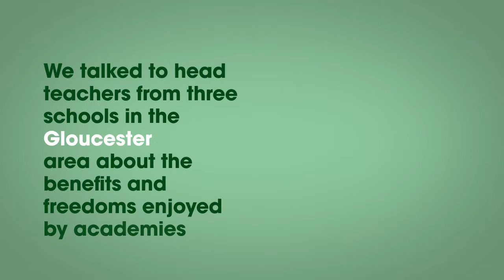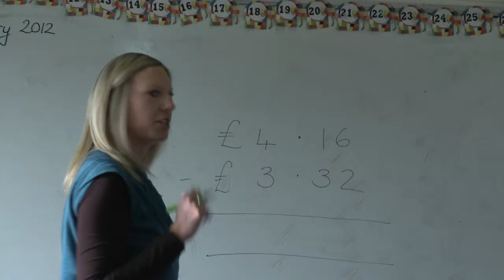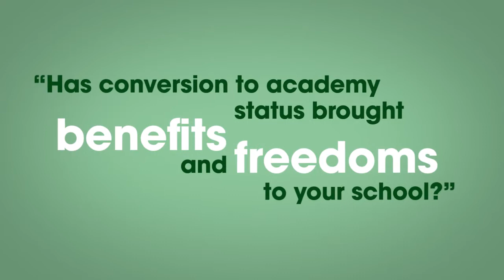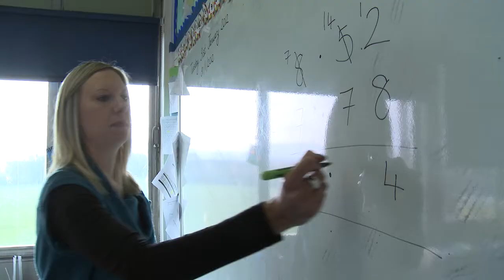Academies Work: Gloucester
We hear from schools in the Gloucester area about the benefits and freedoms that come with academy status.